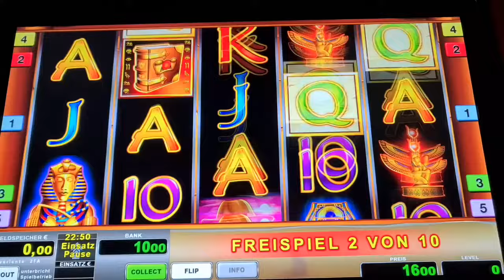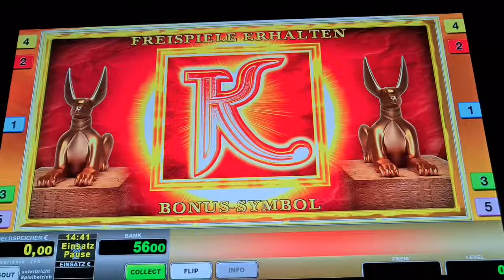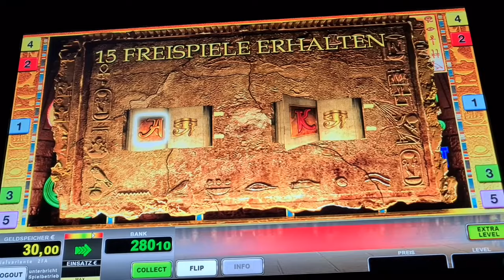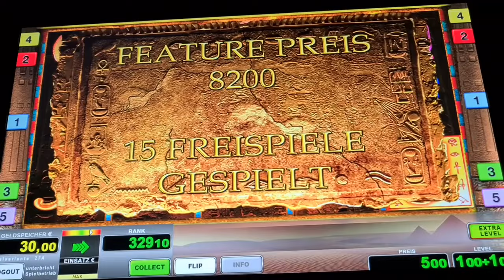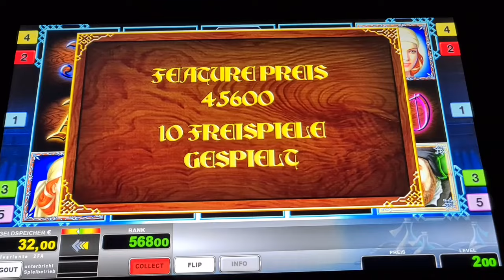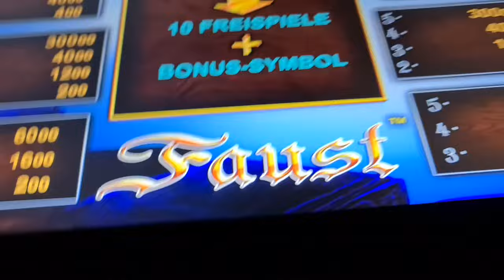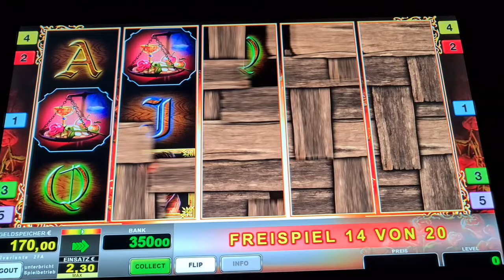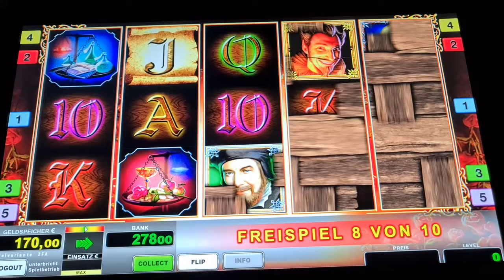Freispiele ohne Ende 🔥auf 2€ Gate of Ra🔥 Novoline Spielothek Geht ab 🔥